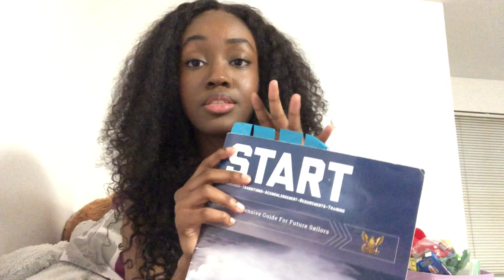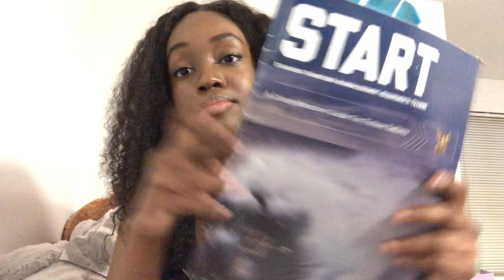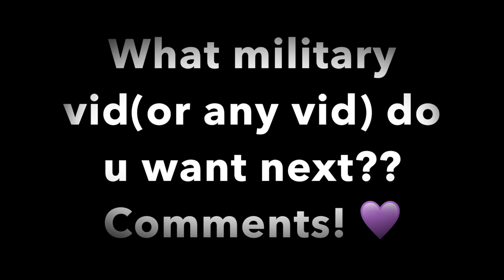My MEPS Experience! | VERY DETAILED! + Hotel Footage!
Heyy Lovebugs!! For any of yall thinking of joining the military or in the process, check out my MEPS experience!! Its VERYY detailed so yall know what to expect at MEPS.  This was when I had enlisted in the Navy reserves but MEPS applies to all branches not just the Navy.  Its pretty much all the same for the Air Force(which I'm in now) Army, and Marines! If you have any military questions or questions abou the Navy or the Air Force, even any of the other branches(I know some info about those as well) leave them down in the comments below!! I will definetely get back to you guys or make a video answering your questions. 😊💜